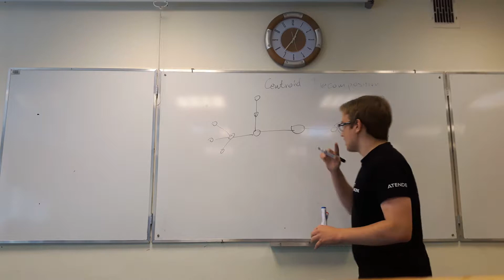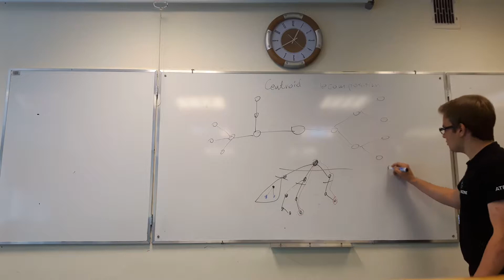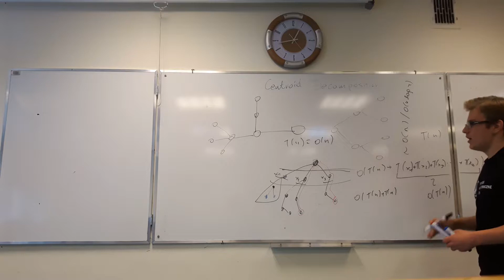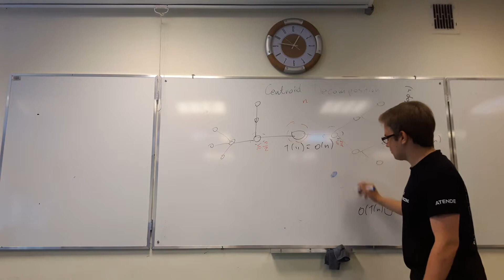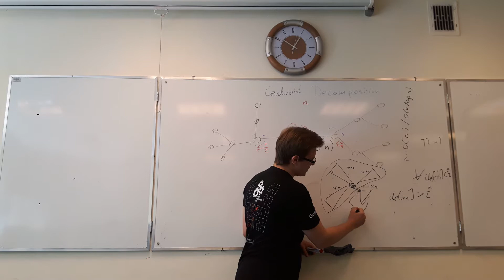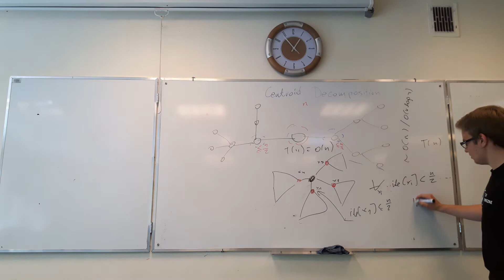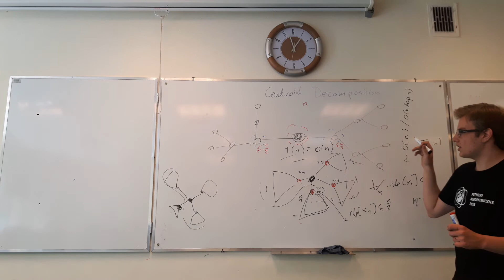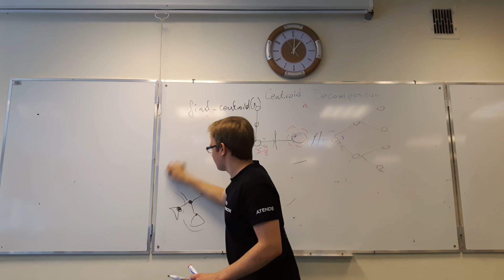Rozbicie przez centroid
Metoda divide and conquer pomagająca obliczać wartości dla wszystkich ścieżek w grafie

Drzewo centroidów Reżyseria, dźwięk oraz montaż: Michał Rembalski